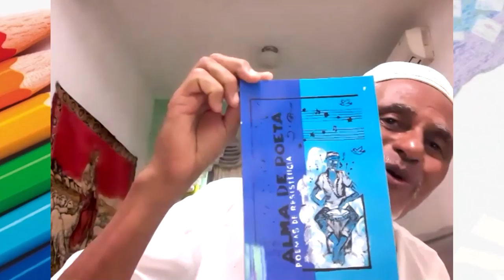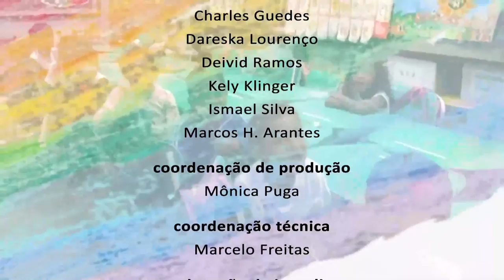Educação Sérgio Alves